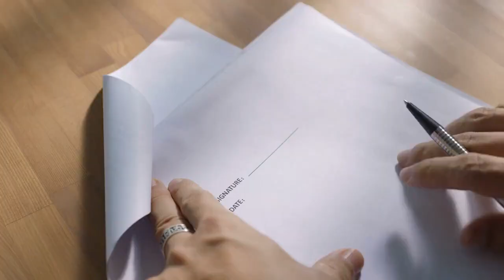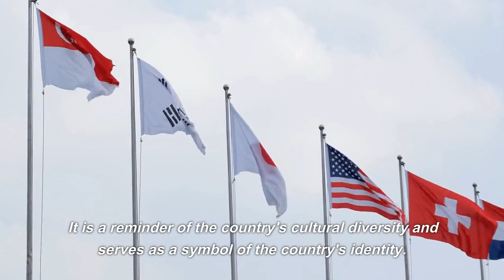the legend of Sang Nila Utama - the most popular folklores from Singapore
"The Legend of Sang Nila Utama - the Most Popular Folklores from Singapore" is a YouTube video that explores the origins of one of the most popular and enduring legends from Singapore's rich cultural heritage. The legend tells the story of Sang Nila Utama, a prince who is said to have founded the city of Singapore and given it its name. The video delves into the symbolism and cultural significance of the legend, as well as its historical context and evolution over time. Through stunning visuals and engaging storytelling, the video provides a fascinating glimpse into the mythology and folklore that have helped shape Singapore's identity and culture. Whether you're a history buff or simply curious about the rich cultural heritage of Singapore, this video is a must-watch.